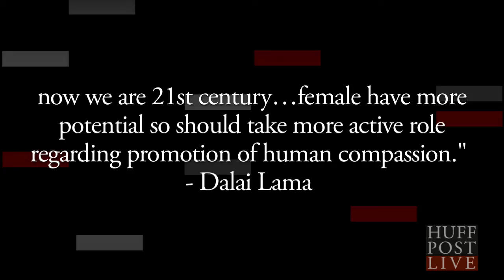Dalai Lama's Female Successor? | HPL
While some religious leaders might shy away from establishing a tradition of helping women ascend to high-ranking positions, the Dalai Lama voices a more progressive view: His Holiness says he would be pleased if a woman were to succeed him.